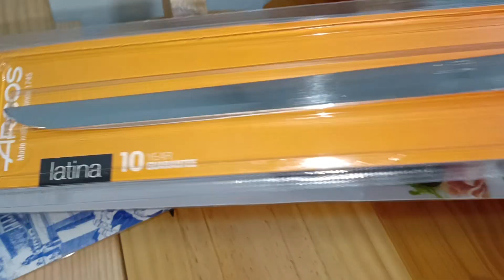Какие бывают подставки для хамона